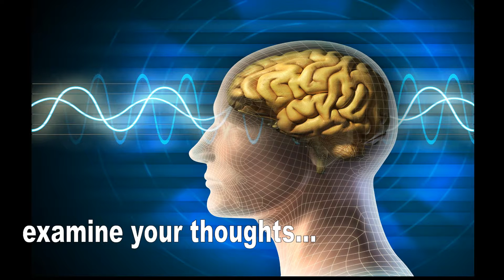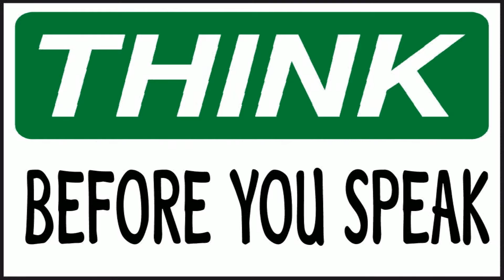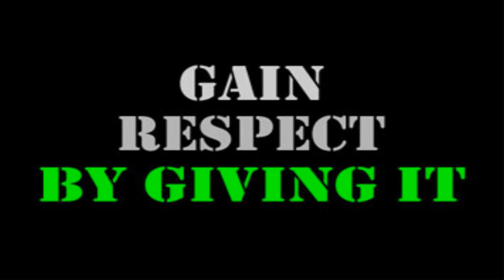Thinking it Through